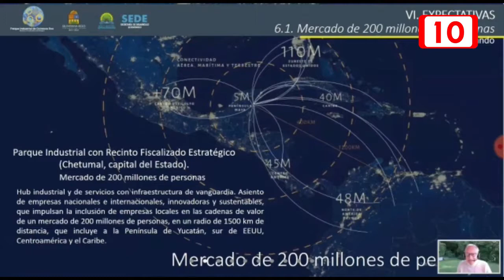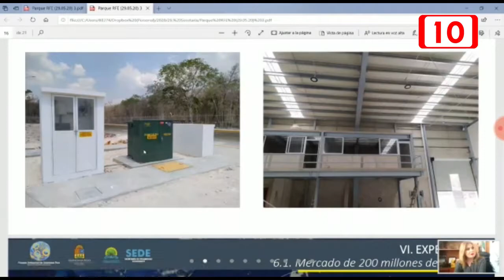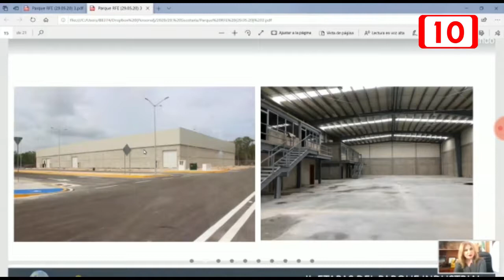Primer acercamiento comercial México Italia - Videoconferenza con gli Stati del Sur/Sureste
Servizio di "Canal 10" sulla seconda videoconferenza organizzata da Patrizio Baroni, P&B Network e Canaco Servytur di Playa del Carmen